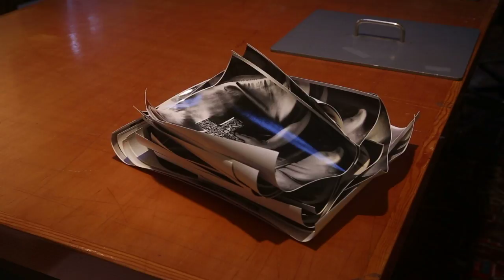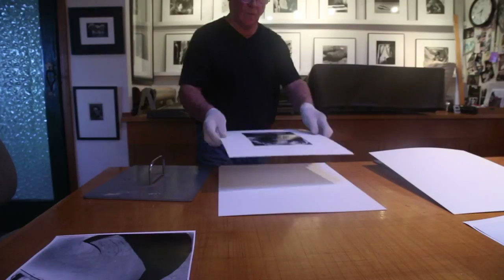Mounting with Kim Weston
Mounting at Wildcat Hill with Kim Weston in his gallery!